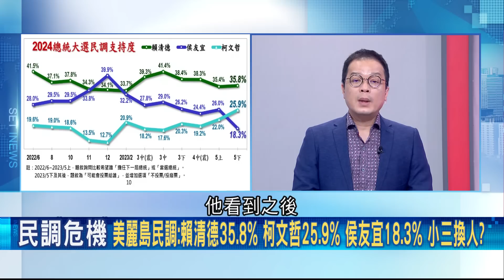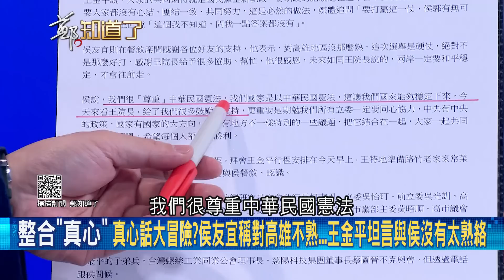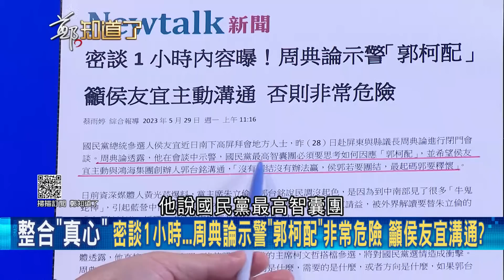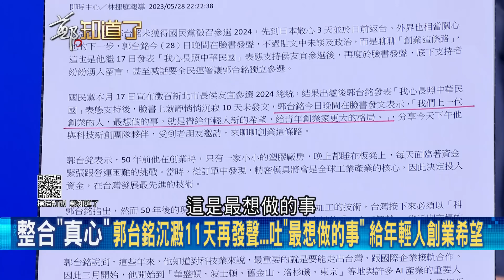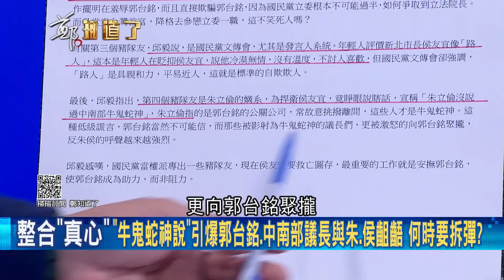南下拜碼頭拜了個寂寞? 王金平受訪坦承"與侯友宜不太熟" 林昶佐舉例自身經驗揭露王交際手腕 直言: 所謂熟不熟有其他意義存在｜鍾年晃主持｜【鄭知道了 PART1】20230529｜三立新聞台